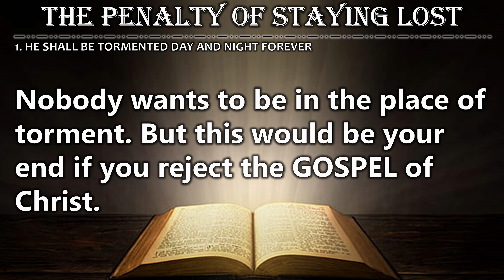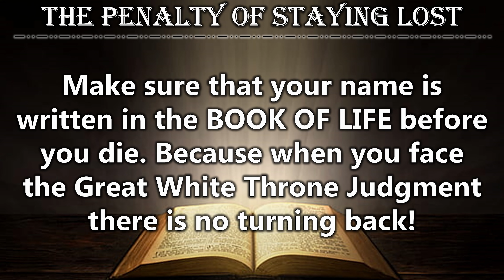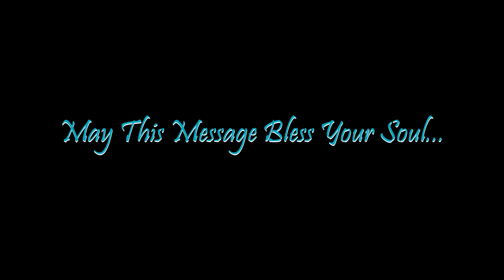Soul-Networking 5 - THE PENALTY OF STAYING LOST (Wednesday Service, February 28, 2024)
Soul-Winning Training
To God Be the Glory!